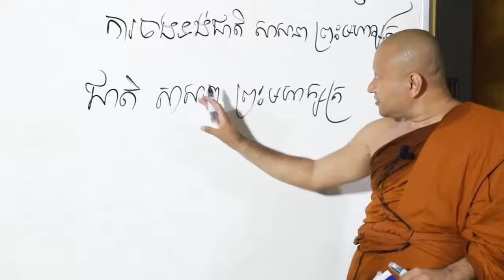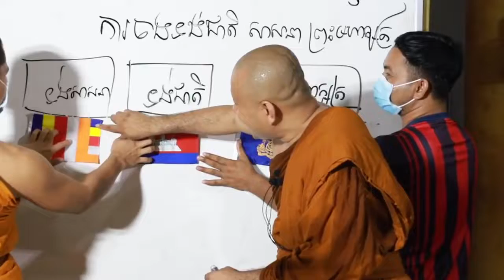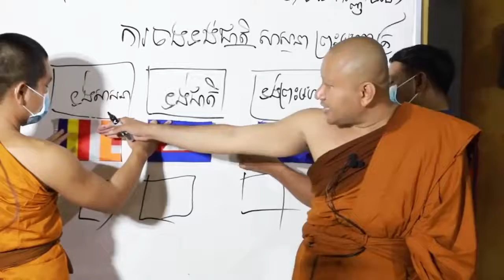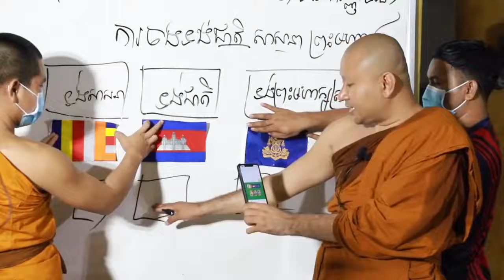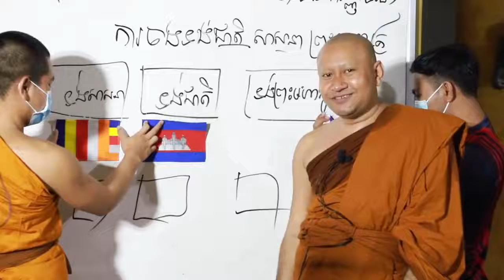របៀបចងទង់ជាតិ សាសនា ព្រះមហាក្សត្រ\ភិក្ខុ ហាក់ សៀងហៃ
របៀបចងទង់ជាតិ សាសនា ព្រះមហាក្សត្រ